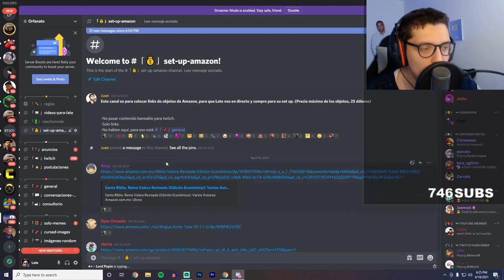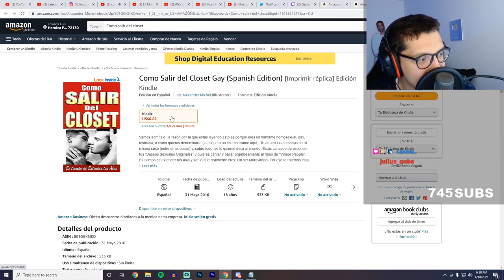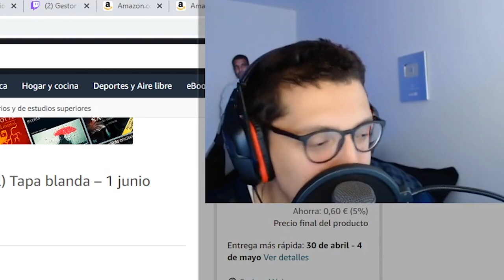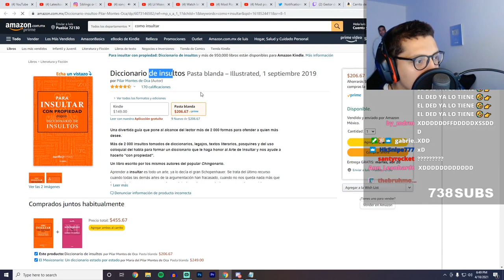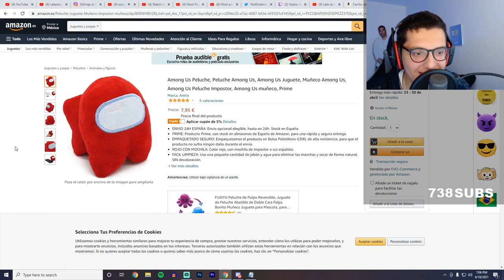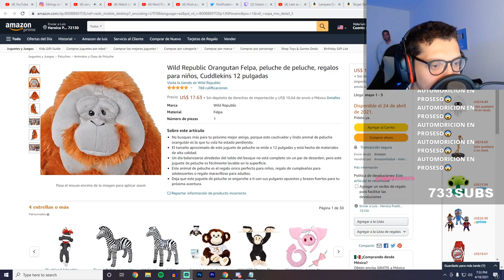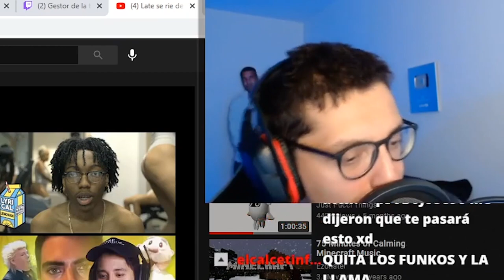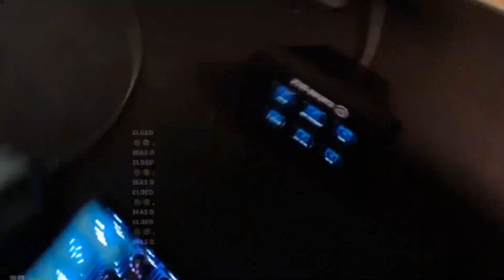compro todo lo que diga mi chat 🤯🤯🤯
late compra todo lo que le diga su chat